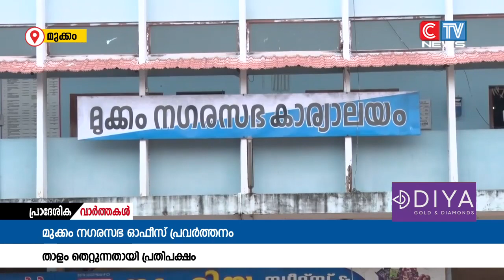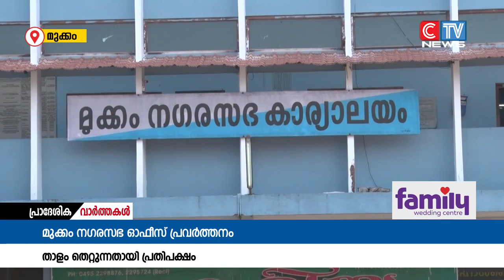സൂപ്രണ്ട് ലീവിലായതിനാലും നഗരസഭയിലെ ദൈനംദിന പ്രവർത്തനങ്ങൾ നടക്കുന്നില്ലെന്ന് പരാതി .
മുക്കം നഗരസഭയിൽ സെക്രട്ടറി ദിവസങ്ങളോളമായി ഓഫിസിലെത്തി ഒപ്പിട്ടു  നവകേരള സദസ്സിന്റെ പ്രവർത്തനങ്ങളുമായി പോകുകയാണെന്നും, സൂപ്രണ്ട് ലീവിലായതിനാലും നഗരസഭയിലെ ദൈനംദിന പ്രവർത്തനങ്ങൾ നടക്കുന്നില്ലെന്ന് പരാതി .